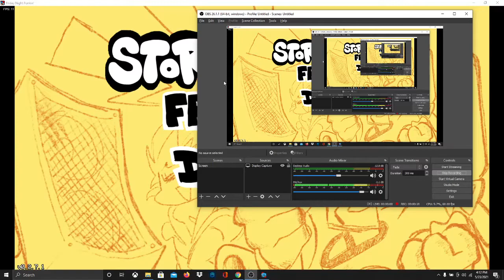FNF But its literally up arrows only